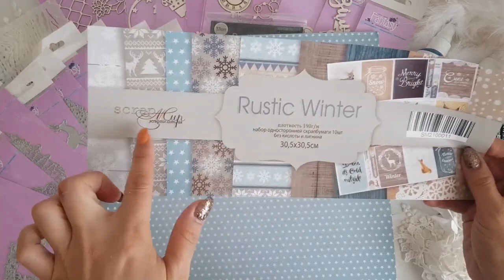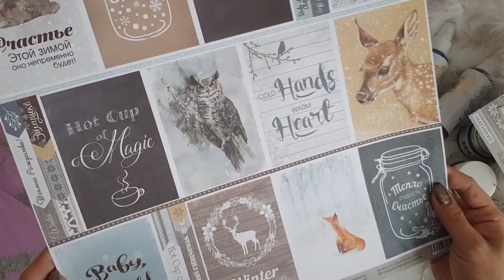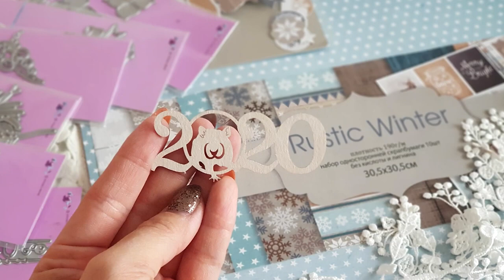СП_СнегИскрится Новогодний фотоальбом Обзор материалов Скрапбукинг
Обзор материалов для новогоднего альбома в рамках СП "Снег искрится" от дизайнера Fantasy Степаниды Лыткиной